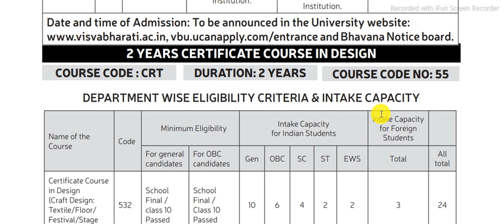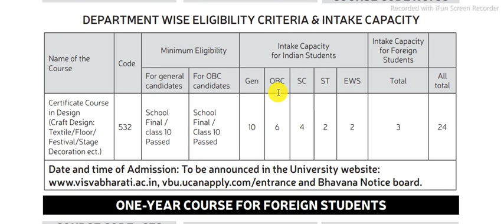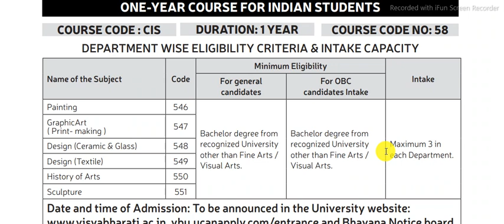2 Year Certificate Course Design & 1 Year Course in Kala Bhavana Visva Bharati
2021VisvaBharatiCertifiateCourse in Kala Bhavana, Visva-Bharati